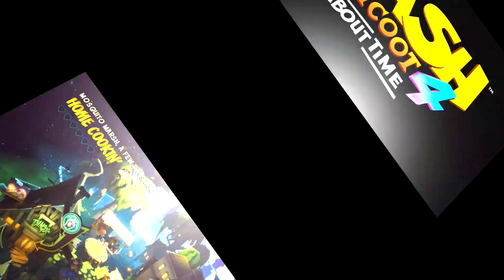Dingodile | Crash Bandicoot 4: It's About Time ep. 11 | Let's Play, Blind Playthrough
The toast has been buttered!

System Information:

Crash Bandicoot 4: It's About Time is a 3D platformer and the long-awaited sequel to the original Crash Bandicoot Trilogy. It is available for PlayStation 4, Xbox Series, and Xbox One.

Activision
Beenox
and (originally) Naughty Dog

Plot:

Neo Cortex, Nefarious Tropy and Uka-Uka are still trapped in the past and try to find a way back to the present. Uka-Uka managed to open a dimensional rift and the two villains quickly saw their opportunity to escape and to plan their vengeance against a certain bandicoot.

It is up to Crash, his sister Coco and Aku-Aku to save the world once again! And this time their travels take them all over different dimensions.

Title information:

The word "Blind" in the title means that I never played the game before so I would appreciate it if you don't tell me what to do or give me information about things that are yet to happen in the future because I want to experience this game on my own. I am not a gamer since yesterday so you don't have to hold my hand. However, that won't prevent me to make some mistakes here and then too XP.

Following me on my Twitter would also be nice ^^. It helps out much and I would really appreciate it.